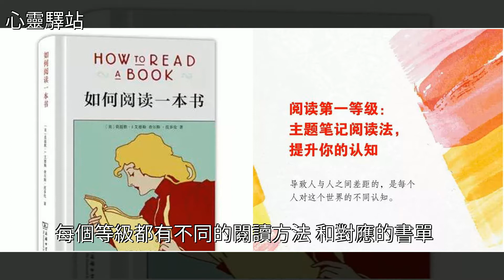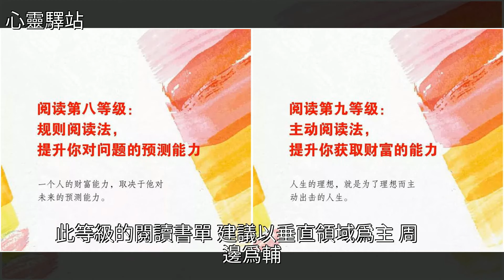《如何閱讀一本書》這9種閱讀方法，是你人生最好的進階石，[心靈驛站]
《如何閱讀一本書》這9種閱讀方法，是你人生最好的進階石 [心靈驛站]文學,讀書,美文《如何閱讀一本書》這9種閱讀方法，是你人生最好的進階石 [心靈驛站]文學 讀書 美文